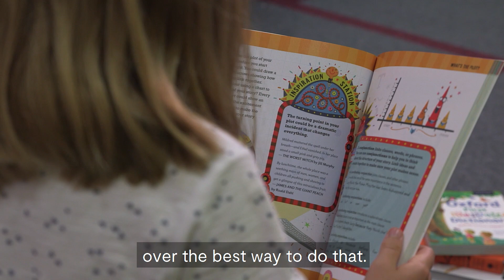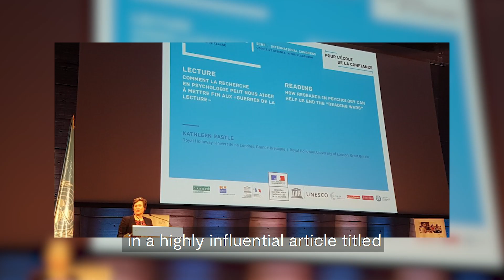Celebrating Impact: Employing the science of reading to improve literacy worldwide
Research outlining the science behind how children learn to read is transforming the way reading is taught in classrooms around the world and helping potentially millions of children improve their life chances through better literacy skills.

Professor Kathy Rastle of Royal Holloway University of London won the Outstanding International Impact category in ESRC's Celebrating Impact Prize 2020, along with her colleagues Professor Kate Nation, University of Oxford and Professor Anne Castles, Macquarie University.